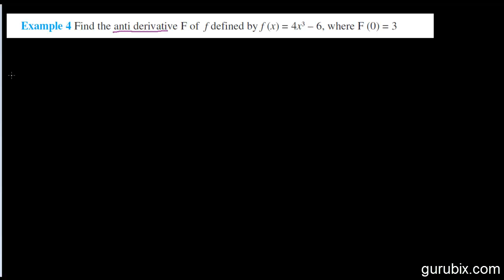Hindi : Indefinite Integral (Example 4) - Integrals - Ch 7 - CBSE Class 12th Math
In this video we will solve the example on Indefinite Integral. Example 4 "Find the anti derivative F of f defined by f (x) = 4x3 - 6, where F (0) = 3."